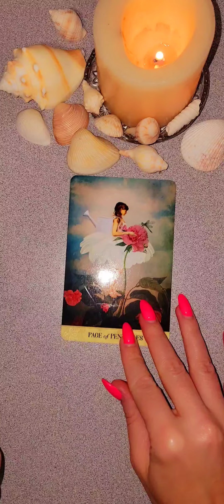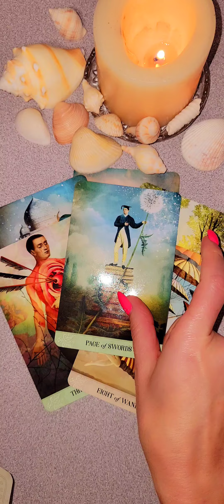☀️ЧТО СКОРО ИЗМЕНИТСЯ? таро отношения будущее